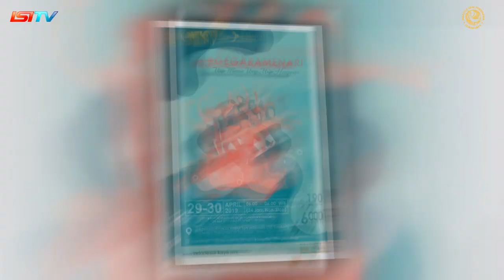TARI TEGAR NGLAROH Oleh SANGGAR TARI SAHWAHITA WONOGIRI